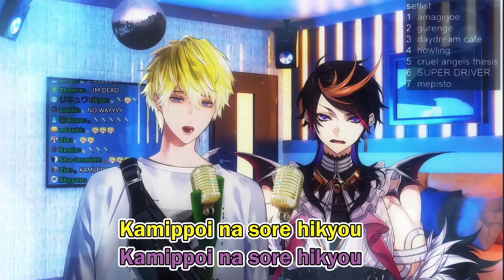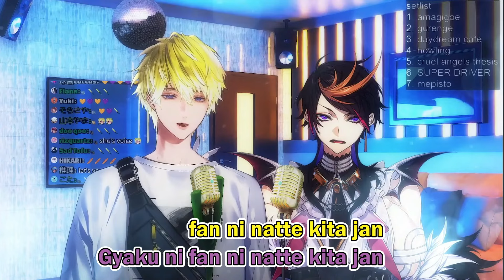[Sonny Brisko & Shu Yamino] KAMIPPOI-NA (GOD-ISH) - karaoke duet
💕SOURCE💕